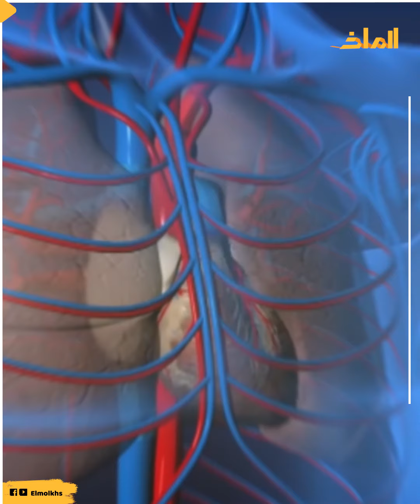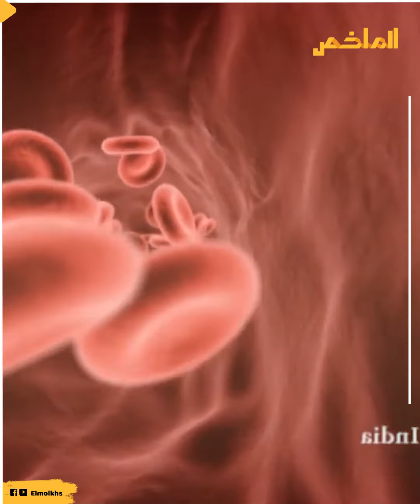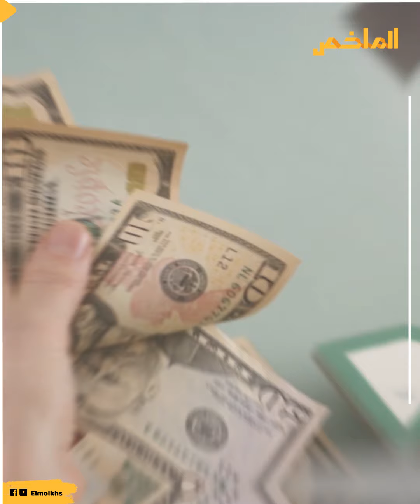قرروا تجميد أجسادهم والاستيقاظ بعد مائة عام .. كبسولات الأبدية مقابل ربع مليون دولار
ربما يتذكر بعضنا الفيلم الشهير vanilla sky  أو سماء الفانيليا .
حيث يبحث البطل صاحب دار النشر الكبيرة عن وسيلة للخلود ، ويقرر تجميد جسده ليظل وعيه حيا في الحياة الأبدية  لحظة واحدة عزيزي المشاهد نحن الآن على أرض الواقع  وهناك بالفعل أشخاص نائمون في أنابيب ضخمة في حالة تجمد وحفظ كامل لوظائف الجسد في حالة ثبات..